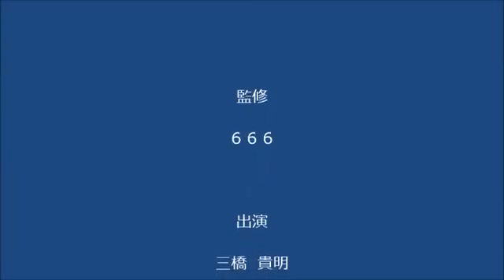【大激震！】イギリスEU離脱の真の目的がヤバすぎる！！！？これ万が一当たったらドイツとフランスと中国終わるぞ…！リーマンショックどころではないVwwww!!!(2016.6.25)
【大激震！】イギリスEU離脱の真の目的がヤバすぎる！！！？これ万が一当たったらドイツとフランスと中国終わるぞ…！リーマンショックどころ.